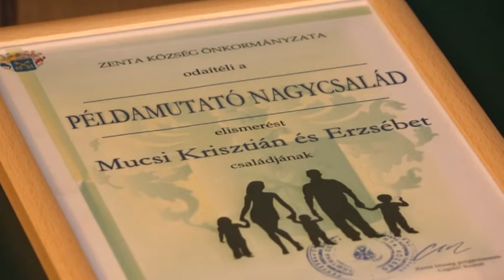2016 05 09 Példamutató Nagycsalád-díjat adtak át Zentán